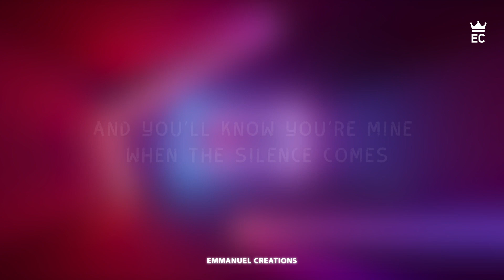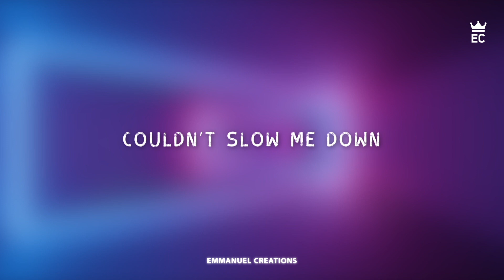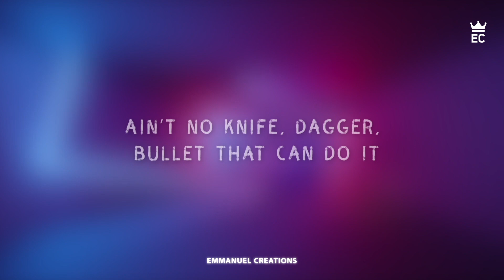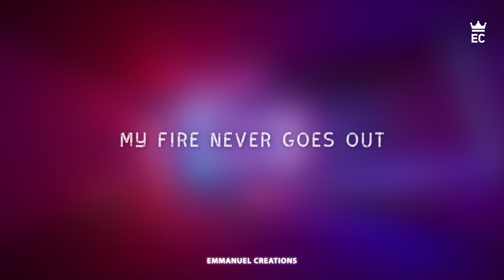SZA, The Weeknd, Travis Scott - Power Is Power (Lyrics) | Game Of Thrones Song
Listen to “Power Is Power” by SZA, The Weeknd, Travis Scott off ‘For The Throne’ everywhere

I was born of the ice and snow
With the winter wolves in the dark, alone
The wildest night I became the one
And you’ll know you’re mine when the silence comes

Only for the weak

A knife in my heart couldn’t slow me down
‘Cause power is power, my fire never goes out
I rise from my scars, nothing hurts me now
‘Cause power is power, now watch me burn it down

I been down for the coldest
And I know where I been 'cause I bled before
How do I know if I let you stay
How do I know if we did it your way
You wouldn't take my place, put me away, I'd die looking up at your face
How do I ever know?
Who can I trust? Feelings of emptiness
Only love could kill me, god bless

Who’s hotter, been a monster with a crown
So swamped by high water, keep your head up, you might drown
I’m the world it’s way colder, by the day we count it down
Been around, just been waiting up now, she gone come around
I took a drag, bust it out the gate, my little baby, slay
I wore a flag, put that on my face, ain’t nobody safe
Lift the mask, they gon’ have to see what they can’t erase
I took a lot so I took it back (verbal gun shots)
Danger’s on my mind
Ain’t no knife, dagger, bullet that can do it
‘fore you yea u know I go right straight thru it

Heavy is the crown Never for a queen (oh yeah!)

‘Cause power is power, and fire never goes out

Now watch me burn it down